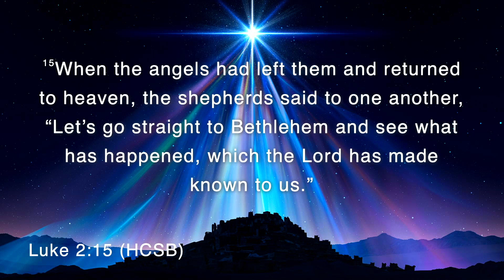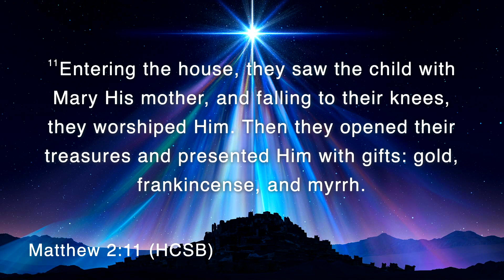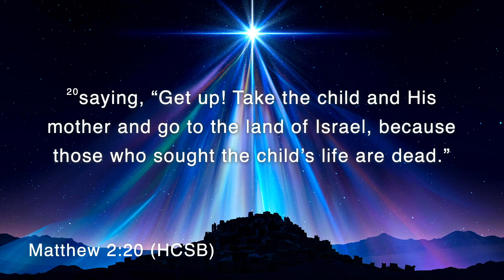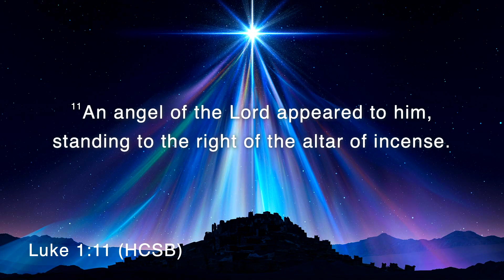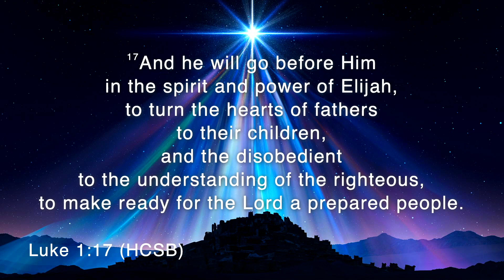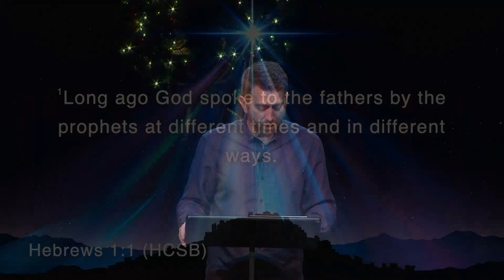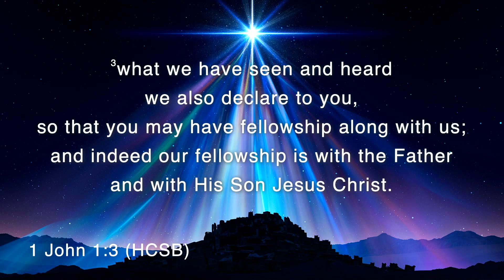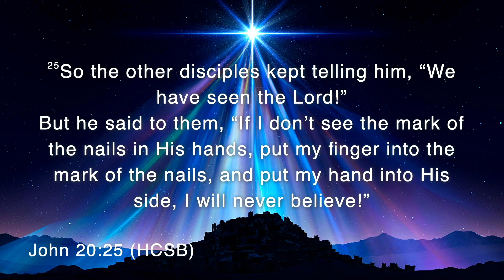Come to Bethlehem and See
12/12/2021 Rev. Jared Windham